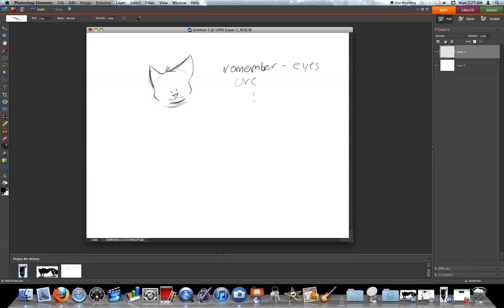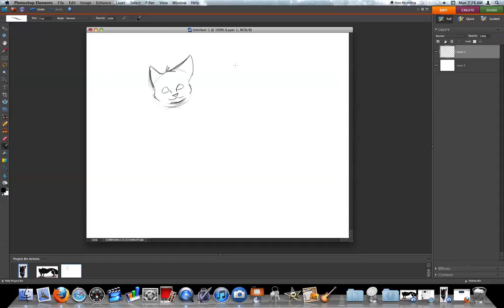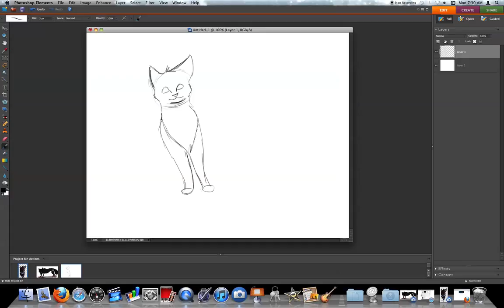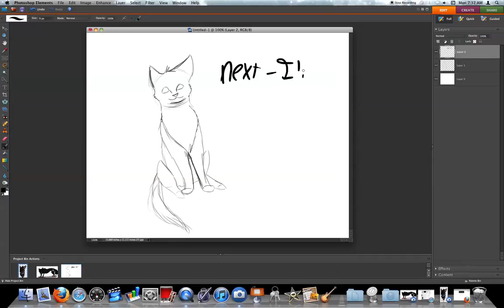How to Draw a Cat || A tutorial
Hey guys! n__n I decided to make a quite tutorial on drawing cats. I know I'm not the best drawer in the world, but I'm NOT asking for you to criticize my work. This is for newer drawers, not for experienced ones x-x Next -- I'll be doing coloring & Shading! :D